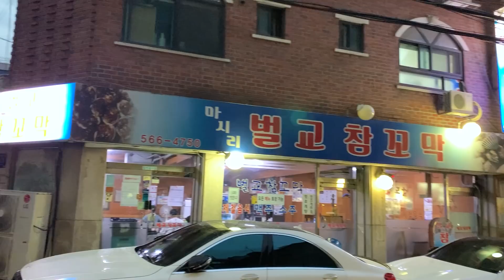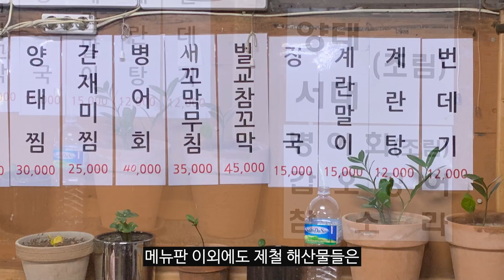전라도 어머니가 서울까지 가져온 고향의 맛_일단 잡숴봐!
해산물은 물론이고 전라도에서 직접 공수하시는
식재료와 제철 해산물을 이용한 맛있는 요리들
그리고 사장님의 구수한 사투리까지
맛의 고향 전라도 분들의 오래된 아지트 같은 장소!
역삼동 마시리 벌교참꼬막을 소개합니다

더 궁금하신 내용은 인스타 DM부탁드립니다!